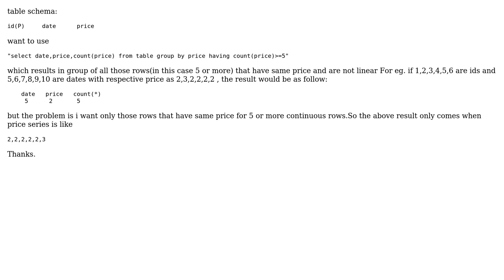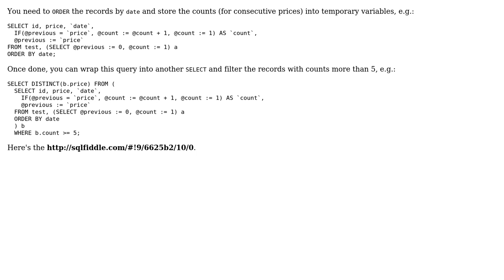GROUP BY clause but with continuous(linear) values in a column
With thanks & praise to God, and with thanks to the many people who have made this project possible! | Content (except music & images) licensed under CC BY-SA | Music | Images & others | With thanks to user vic user Darshan Mehta and the Stack Exchange Network Trademarks are property of their respective owners. You are responsible for your own actions.